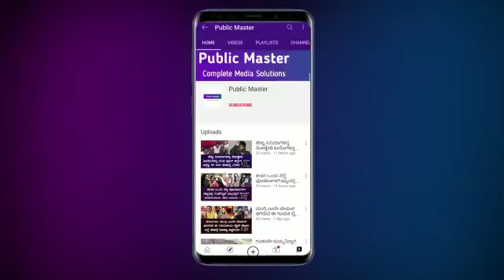ಕರ್ನಾಟಕದ ಸಿ.ಎಂ ಯಡಿಯೂರಪ್ಪ ಅವರ ಬಗ್ಗೆ ನಿಮಗೆಷ್ಟು ಗೊತ್ತು..? ತಿಳಿಯೋಣ ಬನ್ನಿ..!